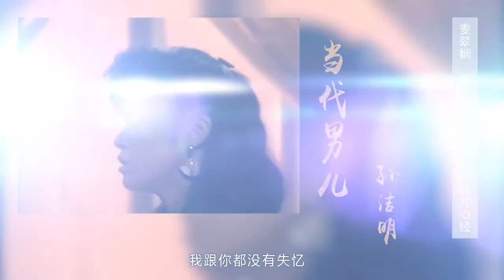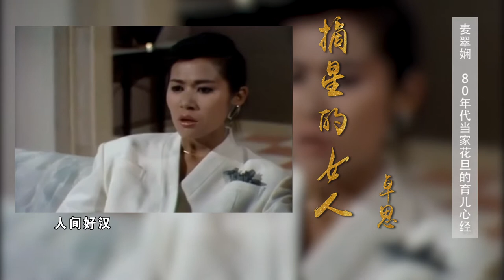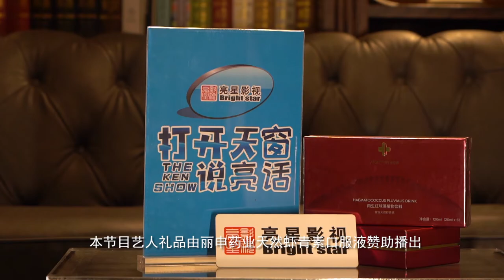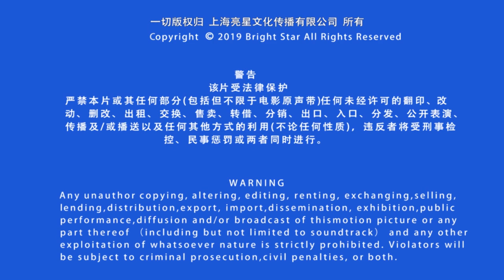《打开天窗说亮话》The Ken show 17【第17期 麦翠娴 80年代当家花旦的育儿心经】明星访谈 互动访谈真人秀 演员揭秘 沈居辉导演脱口秀节目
《打开天窗说亮话》意在以主持人亮亮（沈居辉）为符号与生活代表，打造具品质与影响力的影视演员访谈节目。打破传统访谈节目“僵坐演播室”的空间限制和表现形态，奔赴各个城市与影视演员嘉宾玩转“互动访谈真人秀”，揭秘不一样的他们，将引发网络综艺界的一股热潮。

【决对争锋Beloved Enemy】狮子鱼影业出品电视剧 GAY BOYLOVE Film 同志/同性/耽美/BL/爱情/男男